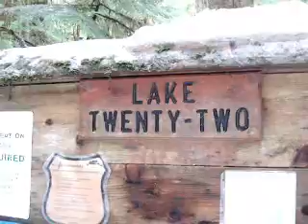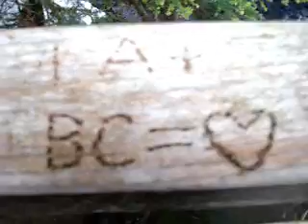Mountain Fun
High-quality recommended. (Add &fmt=18 to url)

Mark and Brett go for a hike up an icy trail.
Btw, the camera work is lacking.

Intro/Outro:
Death of an Interior Decorator by Death Cab for Cutie